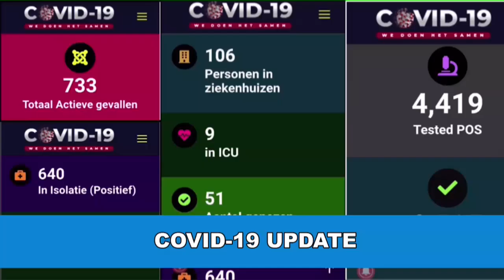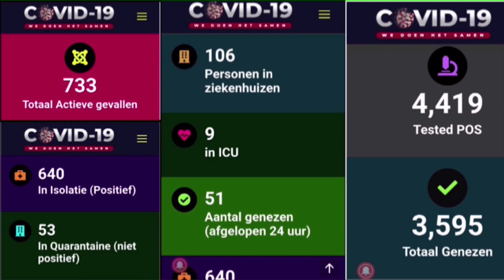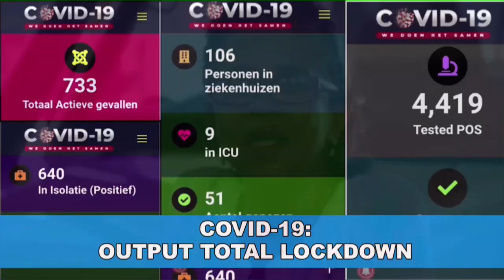Covid -19 update STVS JOURNAAL 09 sep 2020